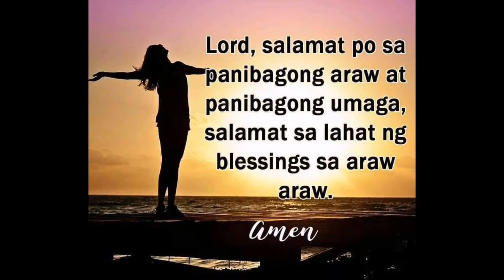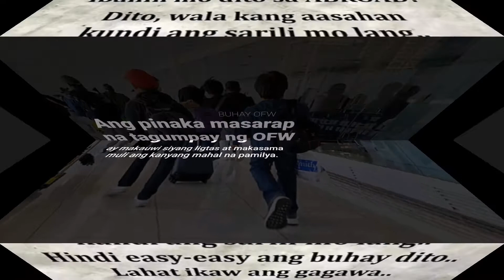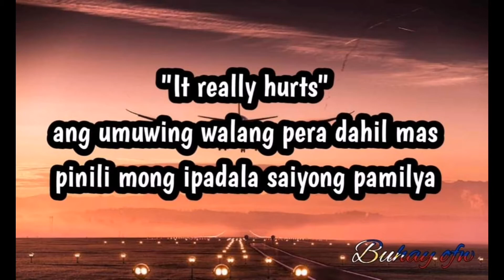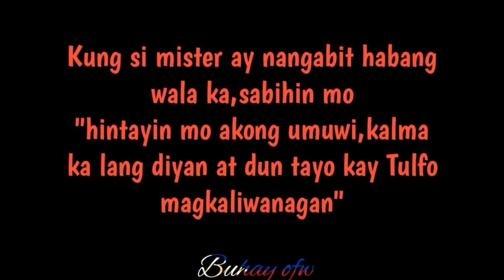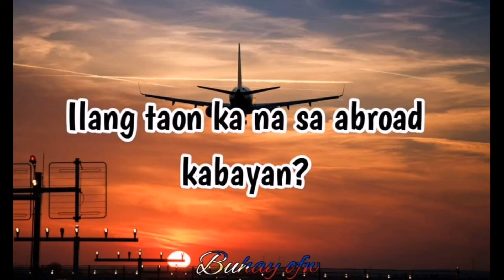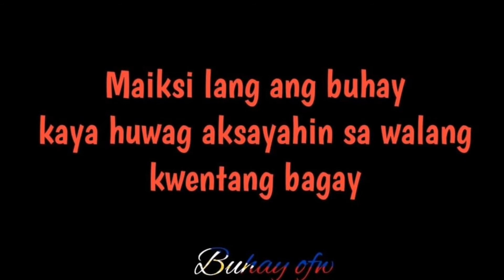Buhay OFW buhay abroad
Dikong otep